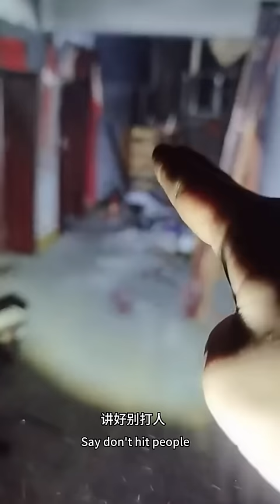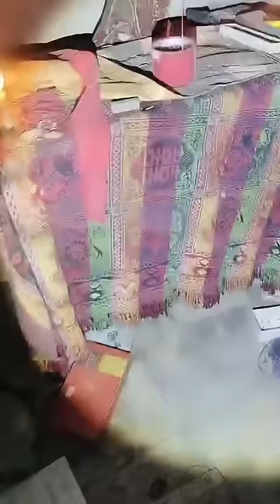凶宅里一对被谋杀的夫妇和他们悲惨的灵魂|恐怖(上)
Here, I will take you through real haunted locations across China, exploring the eerie stories and mysteries that lie within. My live broadcasts are scheduled at 10 PM Beijing time, where we will uncover the secrets under the cover of night together. Additionally, horror videos will be updated every Wednesday and Saturday, bringing you more heart-racing moments.

欢迎来到我的YouTube频道，我是一名来自中国的灵异探险主播。在这里，我将带领大家深入中国各地真实的灵异地点，探索那些令人毛骨悚然的故事和未解之谜。我的直播时间定在北京时间每晚上10点，我们将一起揭开夜幕下的秘密。此外，恐怖视频将在每周三和周六更新，带给你更多心跳加速的瞬间。
YouTube专用微信:hwxl0715
微信公众号:小龙探险